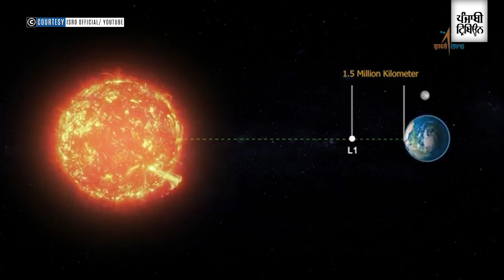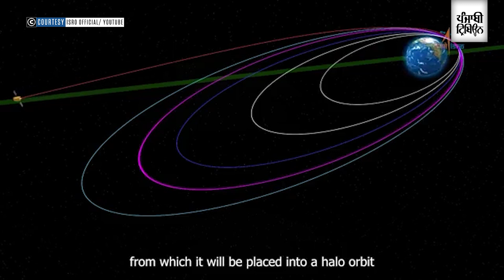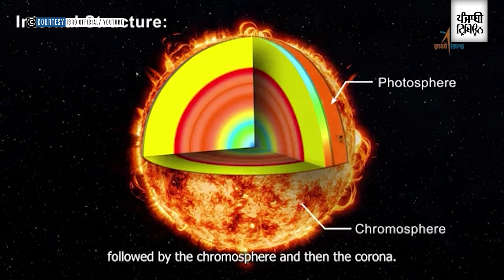Aditya-L1 Mission | Satish Thambi, PI (Principal Investigator) Aditya L1